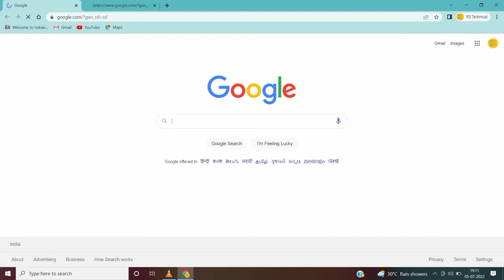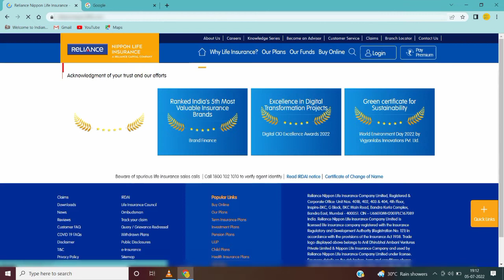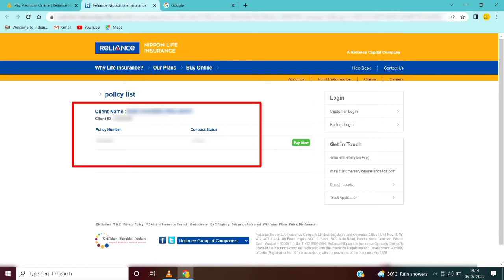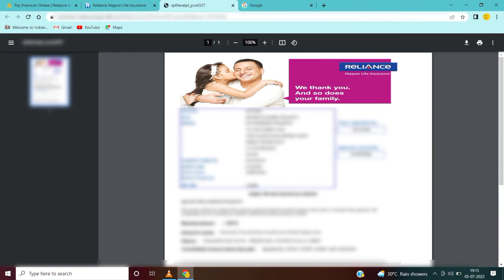reliance policy payment receipt ll download policy premium receipt ll reliance nippon life insurance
Hi friends myself Ram Chandra Prajapati. You are welcome in my channel.

My channel is related with
1. Various online and offline works on computer, laptop, tablet and smart mobile phone.
2. Online purchased item's unboxing and review

My video is about to online download premium payment receipt at new portal of reliance nippon life insurance.